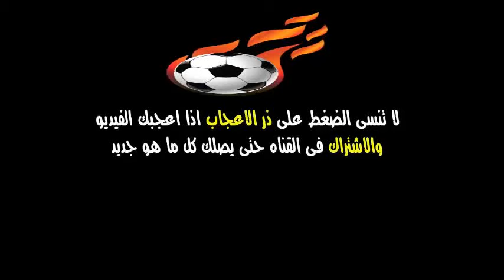بدر الدين الادريسي في تحليل مبارة حسنية اكادير 2-0 برادو-كاس الكوفدرالية الافريقية دور المجموعات